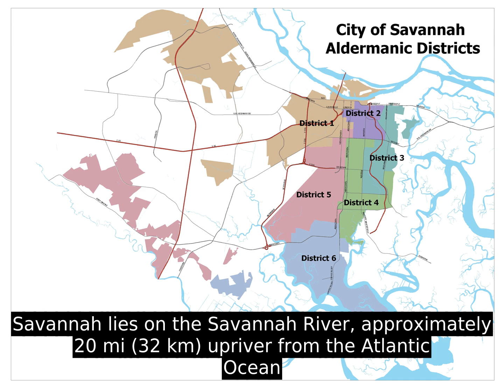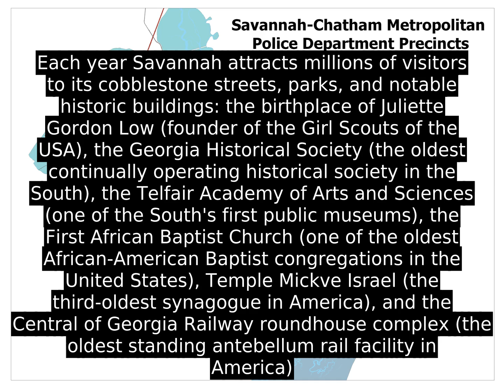Savannah, Georgia - History and Facts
Each year Savannah attracts millions of visitors to its cobblestone streets, parks, and notable historic buildings: the birthplace of Juliette Gordon Low (founder of the Girl Scouts of the USA), the Georgia Historical Society (the oldest continually operating historical society in the South), the Telfair Academy of Arts and Sciences (one of the South's first public museums), the First African Baptist Church (one of the oldest African-American Baptist congregations in the United States), Temple Mickve Israel (the third-oldest synagogue in America), and the Central of Georgia Railway roundhouse complex (the oldest standing antebellum rail facility in America)